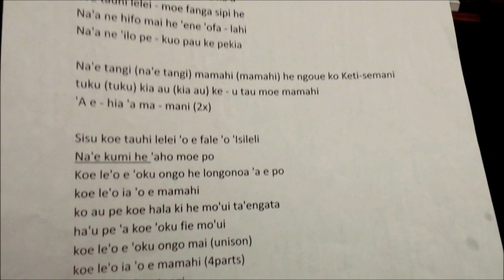GO TIGERS! | VLOG #62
IT WAS A BUSY, BUSY TUESDAY FILLED WITH EXCITEMENT AND GOOD TIMES. FROM A DOCTOR'S APPOINTMENT TO A BASKETBALL GAME TO PRACTICES AT CHURCH, WE HAD A GOOD TIME.